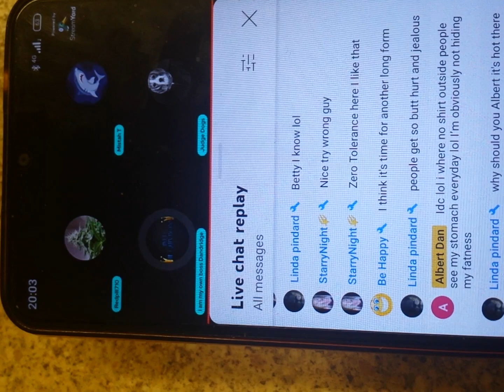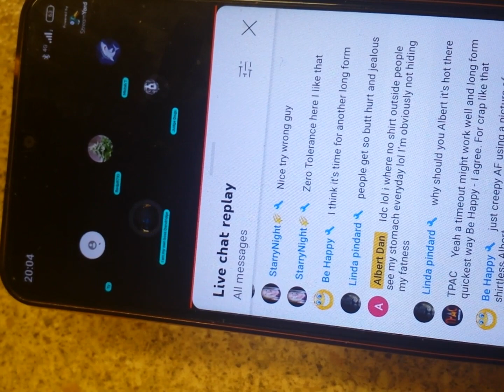Ok now what (video link I description check it yourselves)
from 1hr 14 minutes I didn't say Isaacs kids